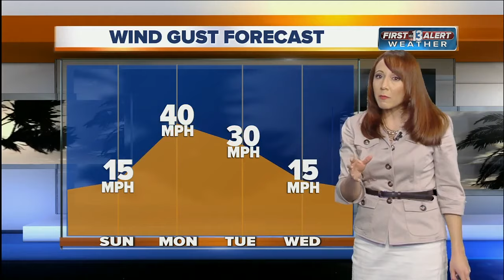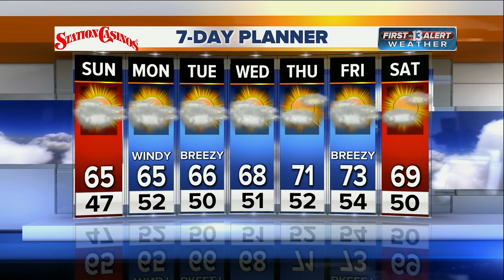13 First Alert Weather for Saturday evening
Evening weather forecast for Feb. 4.